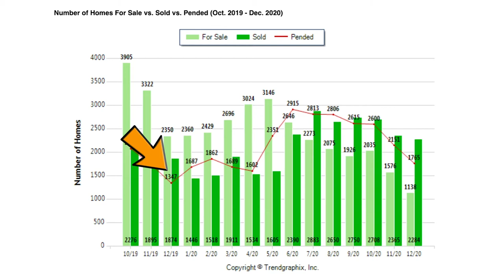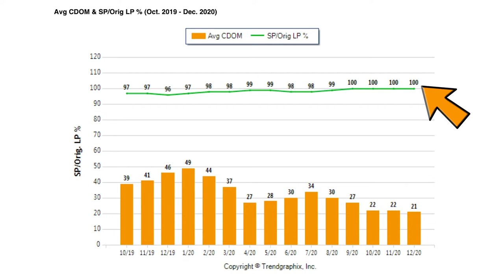How Did Our Market Finish 2020?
Can our current seller’s market continue at this lightning pace, or are we going to see a crash reminiscent of 2008? Has the spring market already begun? On average, homes sold for $278 per square foot, and prices have risen 5% to 10% in the last year, depending on the county. The average list-to-sale price ratio for the last month of 2020 was 100%. Bear in mind that 23% of all homes that are selling are fetching multiple offers, and the average days on market is right at three weeks. To learn more about the factors that are creating a high volume of sales and extremely low inventory, watch my latest video.

Tom Daves
Tom Daves Team
Sacramento, California
CalBRE #00581837